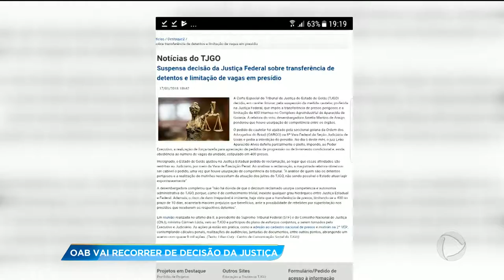GA - OAB vai recorrer de decisão da justiça - 19-01-2018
A OAB vai recorrer da decisão da justiça de Goiás que derrubou uma determinação federal para que os presos do regime semi aberto de Aparecida de Goiânia fossem transferidos.